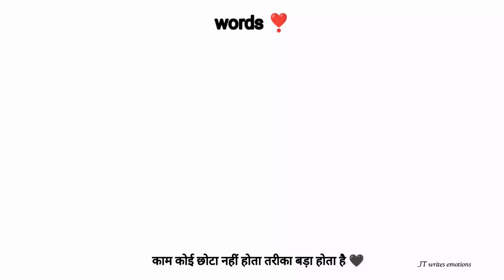Motivation Status🤔🤔🤔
Kam-Koi-Bhi-Chhota-Nahi-Hota-Motivated-30sec-Video-Status.mp4